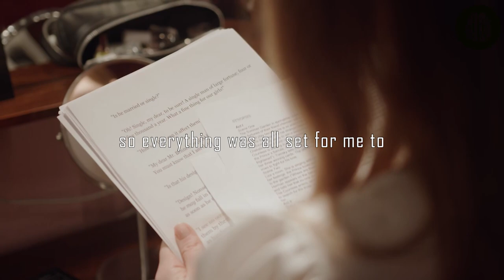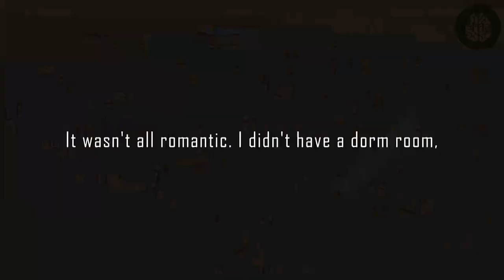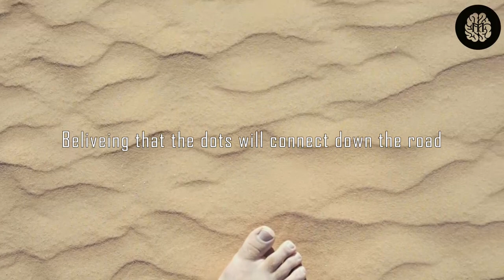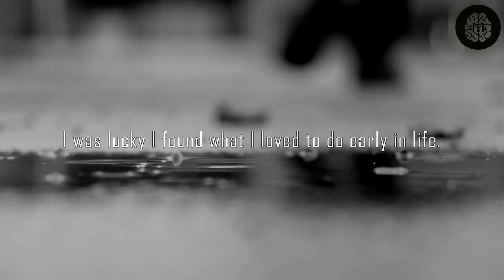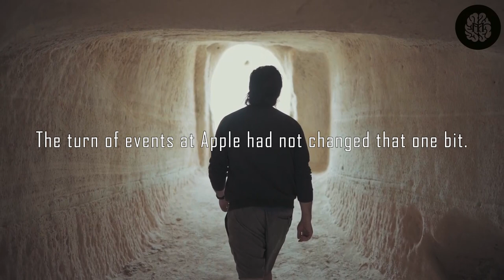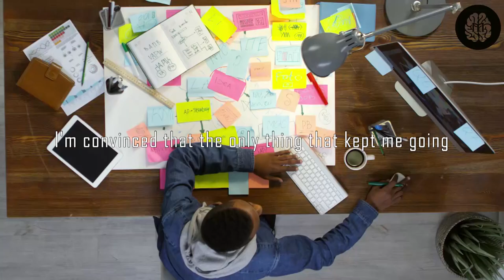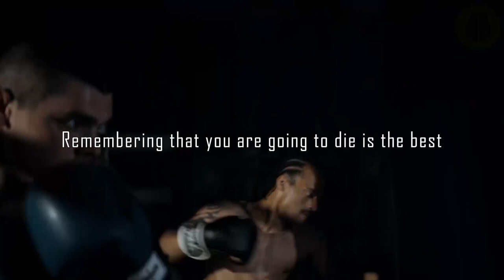STEVE JOBS 3 LIFE-CHANGING STORIES - Motivation2Grind Powerful Speech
Your time is LIMITED so don't waste it living someone else's life.

This graduation speech was given by Steve Jobs in 2008. He tells us about 3 stories that defined the person he was when becoming one of the most iconic CEOs in the world. Watch till the end if you want to crush your goals.

Share this with a friend that needs that extra Motivation 2 Grind !!

►Speakers:
Steve Jobs

►Video footage:
All video footage used is either licensed through either CC-BY or licensed from various sources.

Background Music Licensed from:
Soundstripe

All Video Footage Licensed Through:
Videoblocks, Artgrid, Pexels, Pixabay

Video Subtitles: @lifestylesmafia (Instagram)